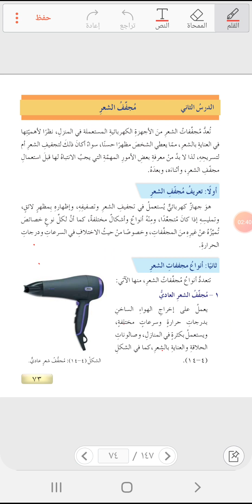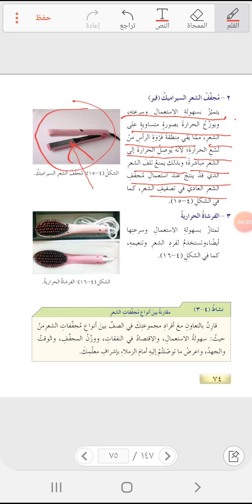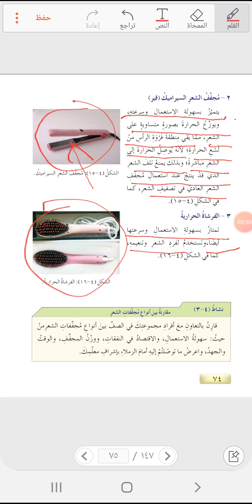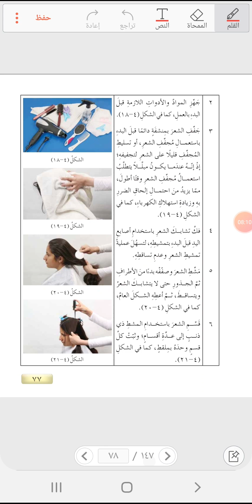الصف الثامن الوحده الرابعه الدرس الثاني مجفف الشعر